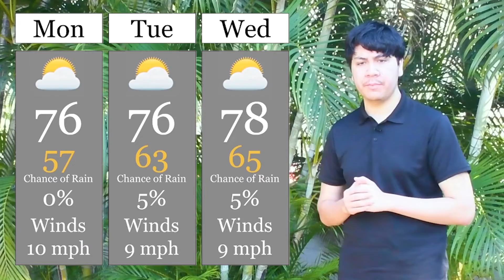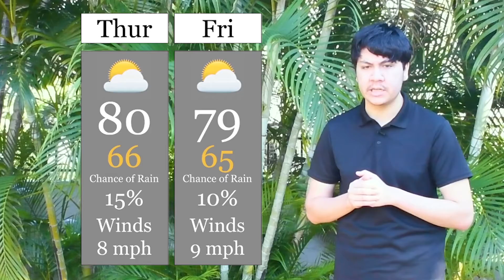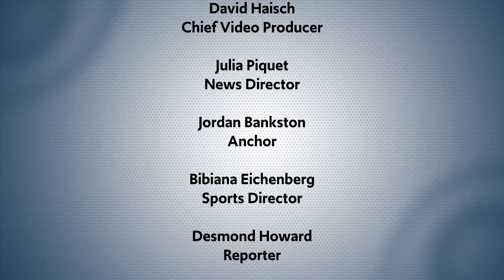RaiderVision, November 29, 2021